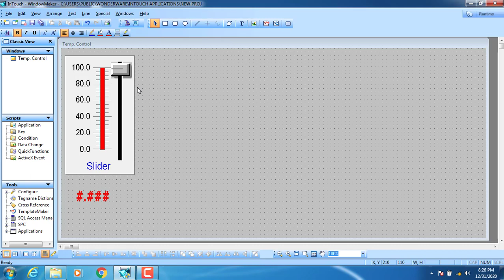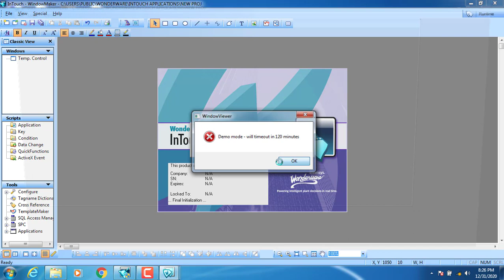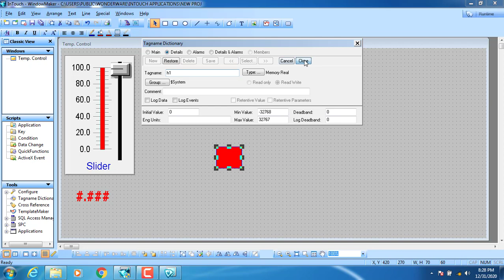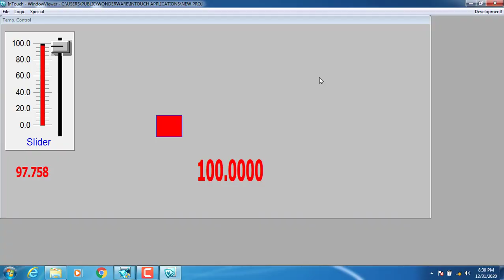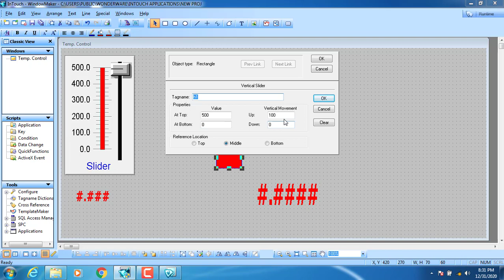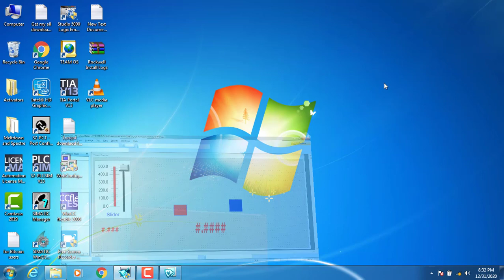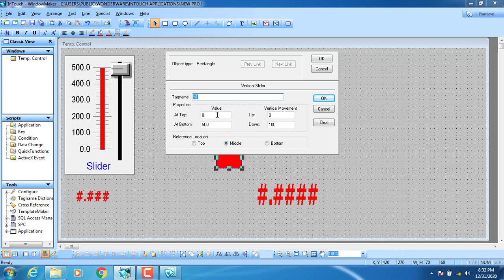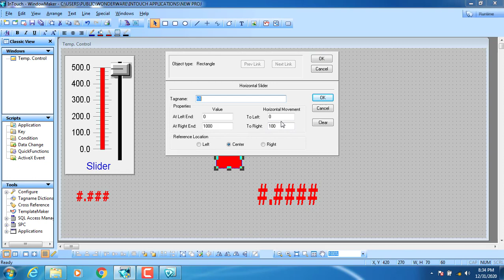SLIDERS PROPERTY IN INTOUCH SCADA SOFTWARE TUTORIAL PART:6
Hi friends,
In this  video i have explained about Sliders properties (Vertical  & Horizontal)  with the suitable example in Invensys Wonderware Intouch Scada Software.

After watching this video you can learn about the sliders properties & it's implementation in the SCADA Software. Hope this will be very useful for all of you.

This is the part-6 & you will get all remaining parts to complete Development on this SCADA Software.

I tried to explain step by step & hope you will learn  about Intouch Scada Software.